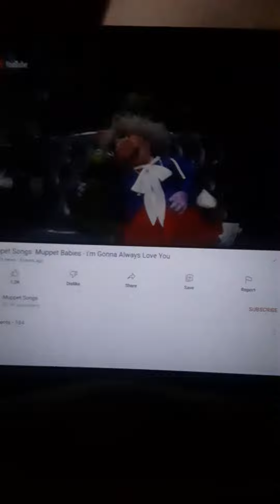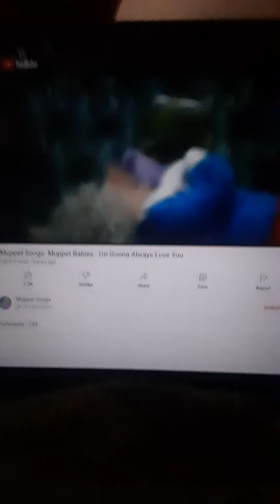Muppets I'm Gonna Always Love You